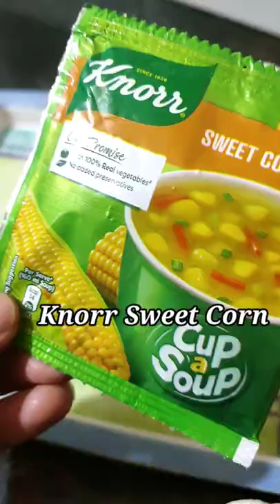Knorr Sweet Corn Veg Recipe।Knorr Soup।Sweet Corn Soup।Knorr Soup Review।Soup।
Knorr Soup
Knorr Sweet Corn Veg Soup Recipe
Knorr Tomato Chatpata Soup
Knorr Cup a Soup

knorr सूप
स्वीट कार्न सूप
सूप रेसीपी
knorr टमाटर सूप